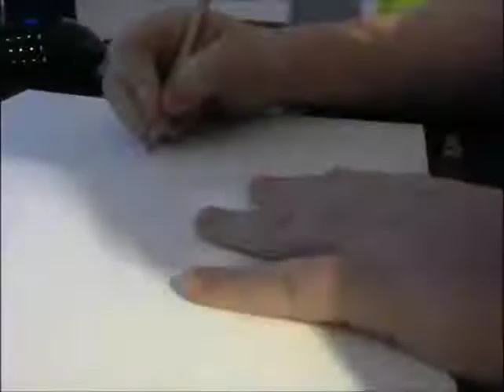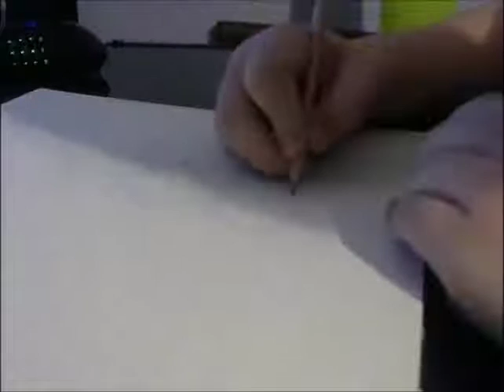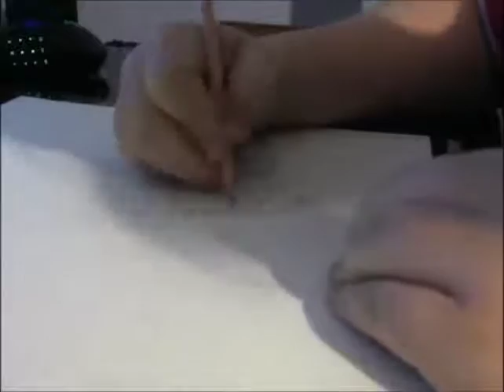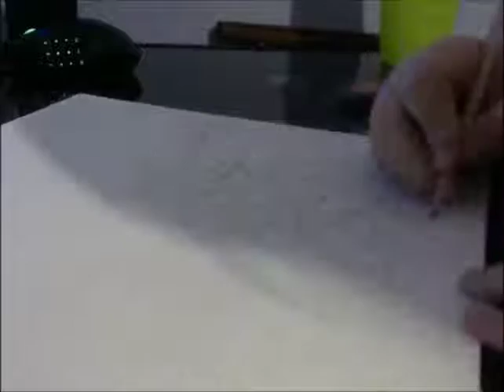What Blooms at Midinight- Speed Painting